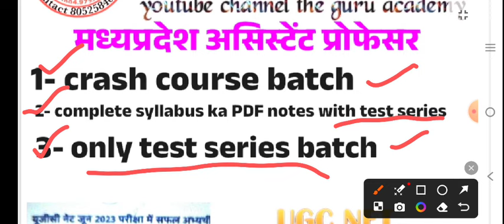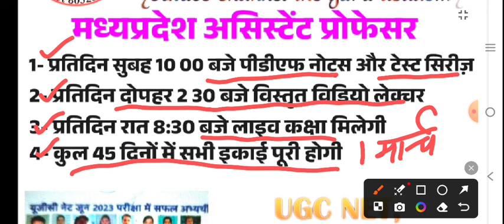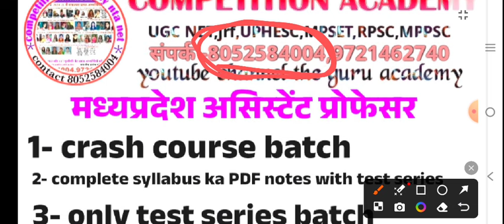MPPSC मध्यप्रदेश असिस्टेंट प्रोफेसर, crash course, study material, PDF notes,test series available